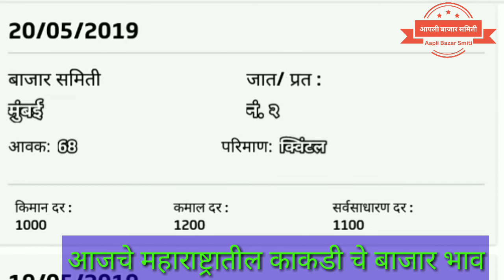काकडी बाजार भाव महाराष्ट्रातील सर्व बाजार समित्यांचे ##